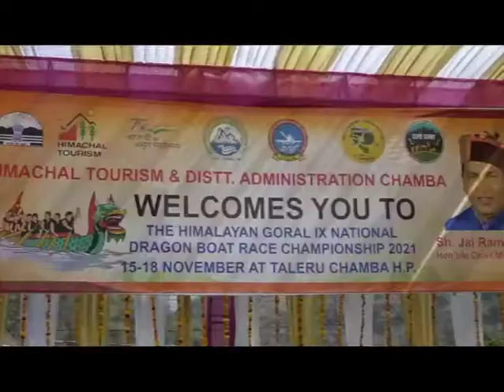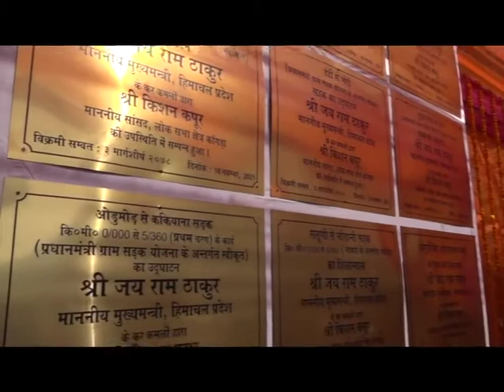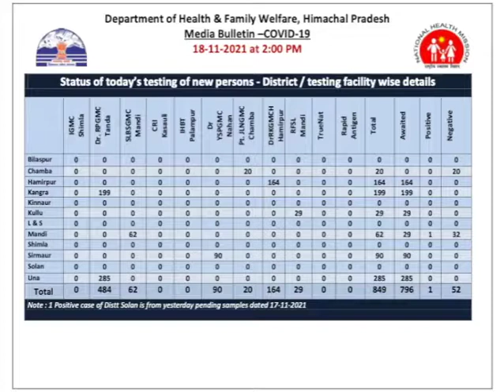Himachal Bulletin Tonite